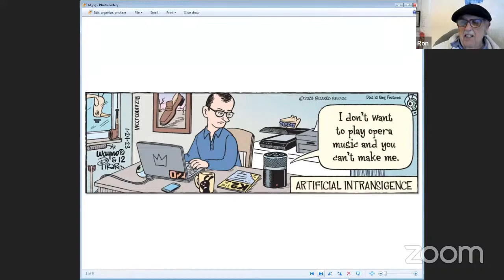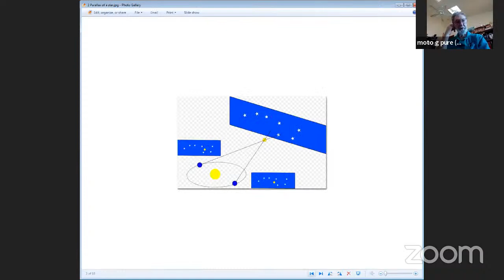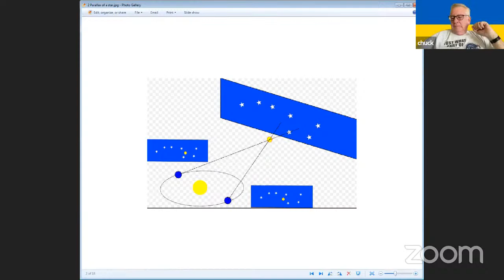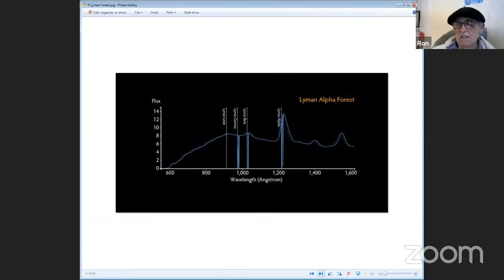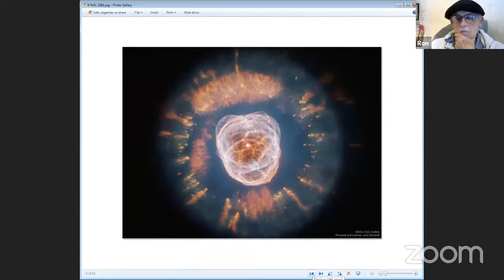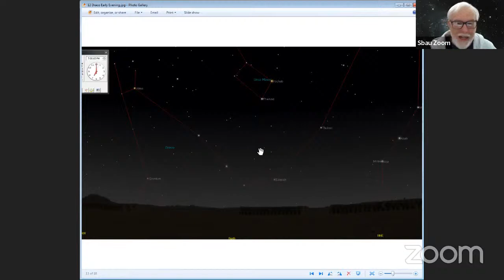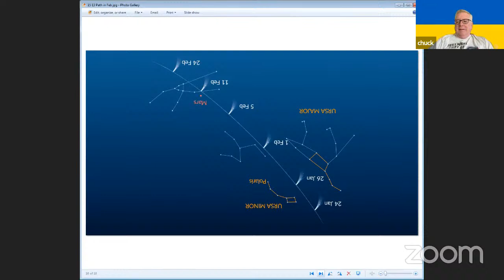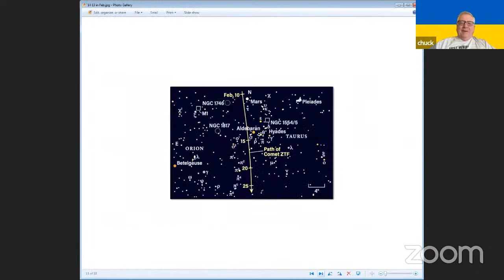20230206 SBAU Monday 11am Astro Hour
SBAU Astro Hour Monday, February 6, 2023, 11am-12pm Santa Barbara Astronomical Unit, Astronomy Hour, Vlog Video blog PodCast, Youtube Live recording lower resolution at only 720p.  Hosted by our VP DJ Baron Ron Herron, President JerryW created a list of night sky things to look for and other astronomical topics to discuss.  Others involved, TomW, BruceM, & ChuckMcP.  Chat?  Might take a minute or more to see your comments, but give it a try!  Astronomy, space, science, stars, constellations, physics, astrophysics, telescopes, etc.  See our website for more useful links and information: